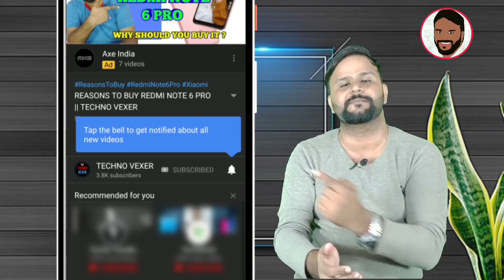REALME X7 VS MI 10i 5G || COMPARISON BETWEEN MI 10I AND REALME X7 5G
Hello Friends, You are welcome in a new video of TECHNO VEXER ,friends,to know about  COMPARISON BETWEEN Realme X7 5g AND Mi 10i 5G Please watch this video till the end and never feel shy to add your queries in comment box and please give your valuable comments what you think about them.

नमस्ते ‌दोस्तों, TECHNO VEXER के नए विडीयों में आपका स्वागत है, दोस्तों  Mi 10i 5G और Realme X7 5G के Comparison के बारे में जानना है तो ये विडीयों अंत तक देखें |

Friends You also  can follow me on:
दोस्तों यहां आप मुझे फाॅलो भी कर सकते हैं:

धन्यवाद